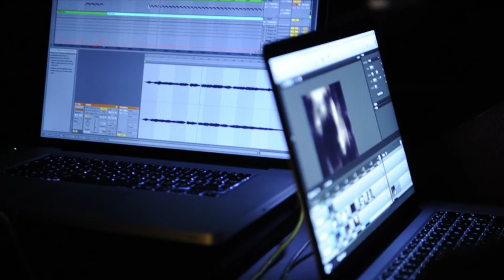"Les faux monnayeurs" de Pierre Thilloy (le doc)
Documentaire sur le montage et les répétitions de l'opéra "Les faux monnayeurs" composé par Pierre Thilloy pour la fondation Catherine Gide, produit par  l'Opéra Studio et la Comédie de l'Est.
Opéra enregistré le 15 octobre 2014 au théâtre de la Sinne de Mulhouse.
Guy-Pierre Couleau, mise en scène
Vincent Monteil, direction
Quatuor Sakharov, quatuor à cordes - collectif KORDS
Mélanie Moussay, soprano
Louis-Hélo Castel, tenor
Sylvain Kuntz, baryton
Fernand Bernadi, basse
François Guillou, programmation musicale
Vincent Guilliou, programmation vidéo